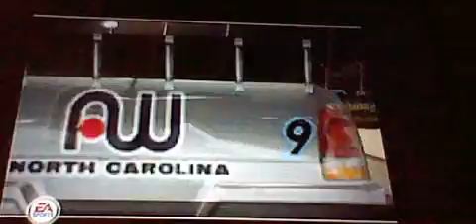Nascar06 (Ps2) Craftsman-Milwaukee Drivethrough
I dont own Nascar06 or Playstation